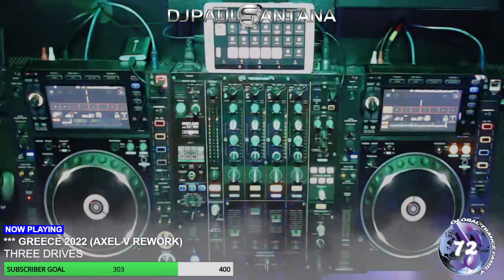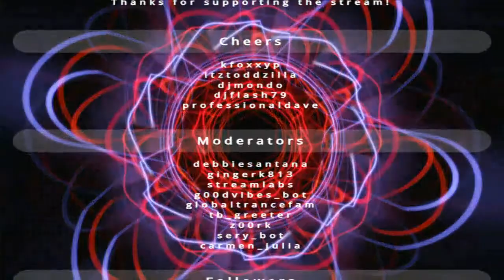Chix Mix Vocal Breaks Session Techno Tuesday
Dj Paul Santana Live Stream!